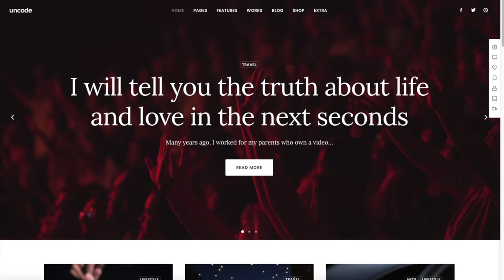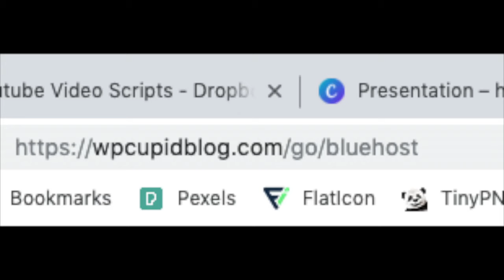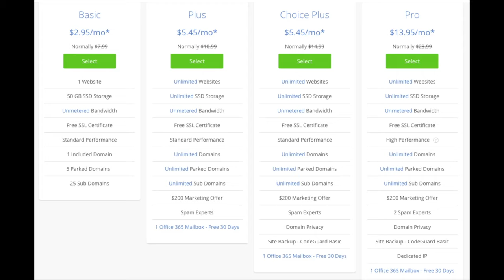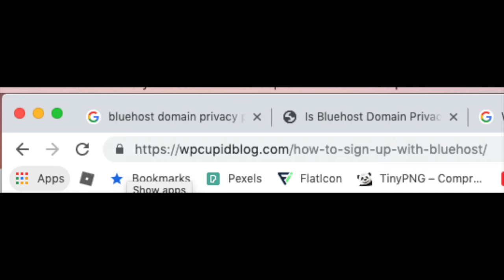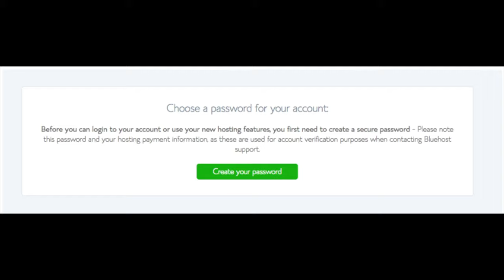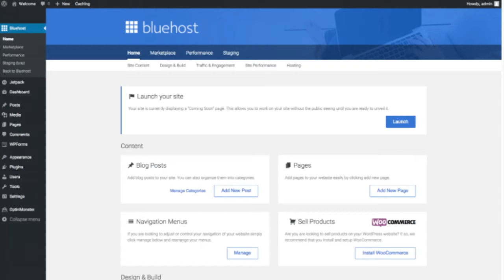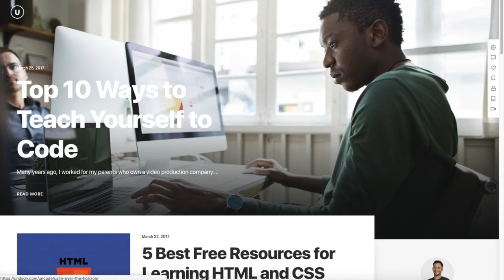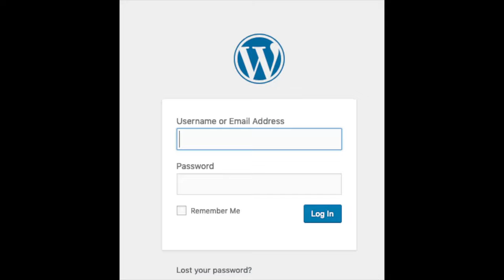How To Start Affiliate Marketing Blog | Affiliate Marketing Blogging Tutorial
How To Start An Affiliate Marketing Blog | Affiliate Marketing Blogging Tutorial

I'm excited to provide you with this affiliate marketing blogging tutorial. In this video, we go over how to start an affiliate marketing blog step by step that is perfect whether you are a veteran blogger or if you are new to blogging. We go over choosing a free domain name, how to choose the best web host, how to set up your affiliate marketing blog, an introduction to WordPress, and some awesome resources that are helpful when you are customizing, designing, and creating your affiliate marketing blog. Now is the time to start a affiliate marketing blog. By the end of this affiliate marketing blogging tutorial video, you will successfully know how to start an affiliate marketing blog, how to make an affiliate marketing blog, and how to create an affiliate marketing blog. Enjoy our affiliate marketing blogging tutorial video.